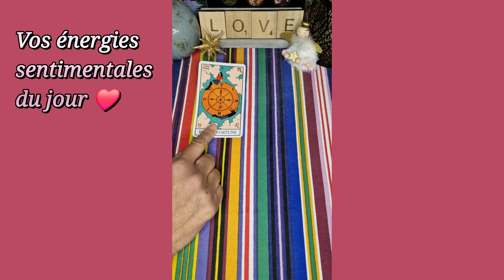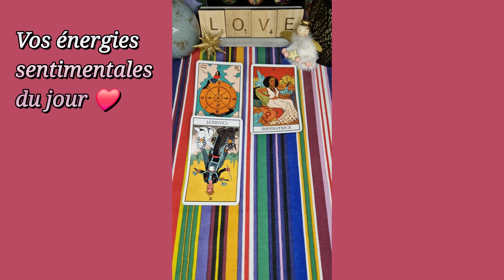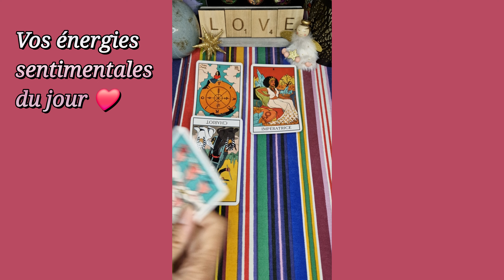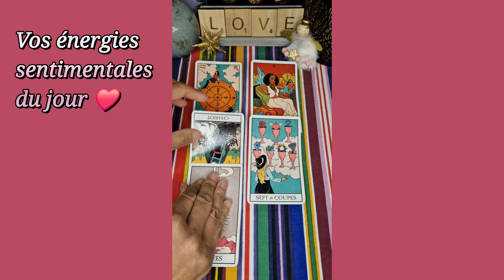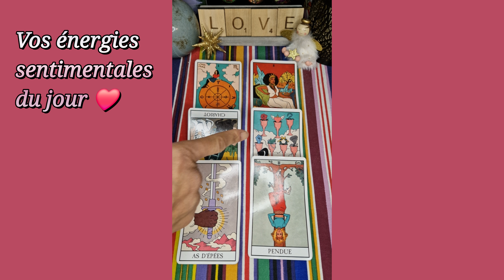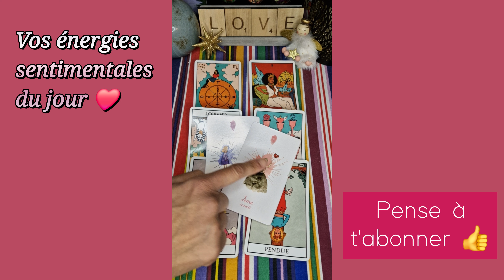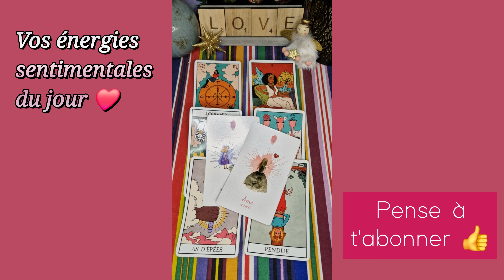4 FÉVRIER 2024 🌞❤️ : Vous êtes COUPÉ.E dans votre ÉLAN 🫤... mais Pas pour Longtemps 😉🔥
Mes énergies sentimentales du jour - Guidances sentimentales du jour - tirage du 4 février 2024 - flammes jumelles

À bientôt 😉